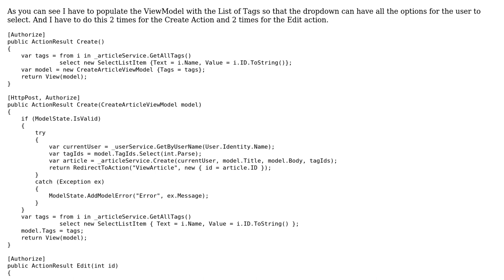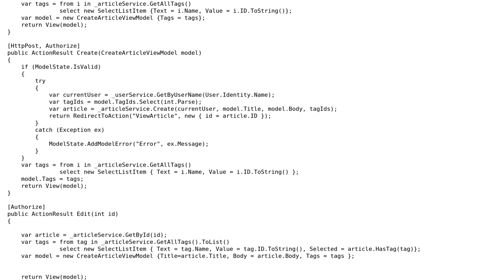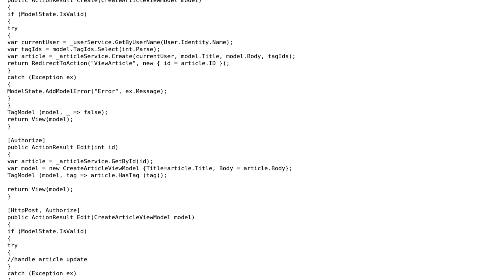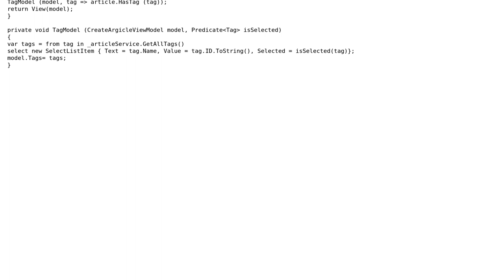Code Review: How can I avoid all this code duplication? (2 Solutions!!)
Code Review: How can I avoid all this code duplication?

With thanks & praise to God, and with thanks to the many people who have made this project possible! | Content (except music & images) licensed under CC BY-SA | Music | Images & others | With thanks to user svick user nacho10f user Dan Lyons user Beatles1692 and the Stack Exchange Network Trademarks are property of their respective owners. You are responsible for your own actions.